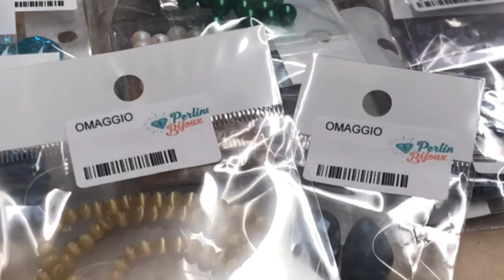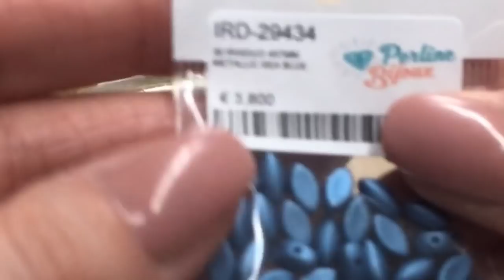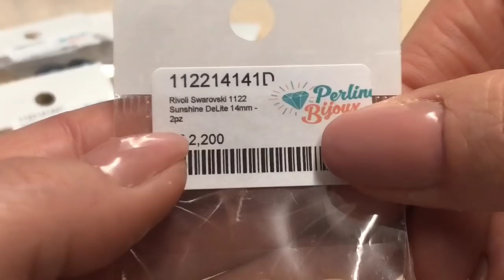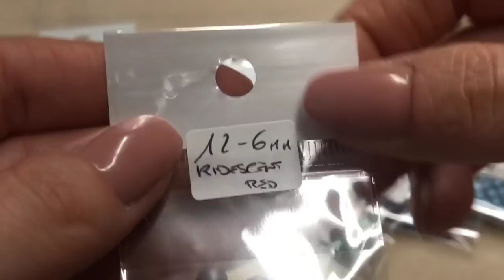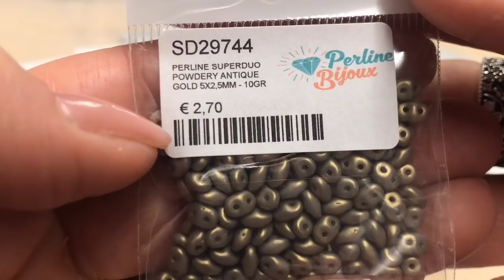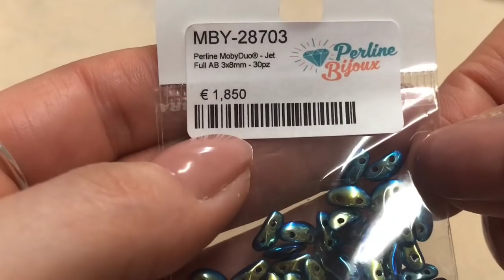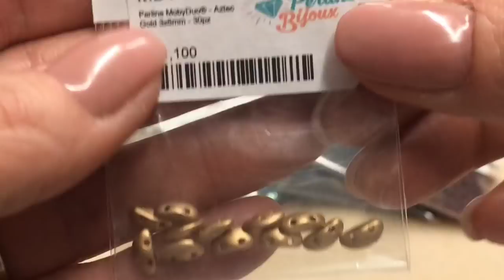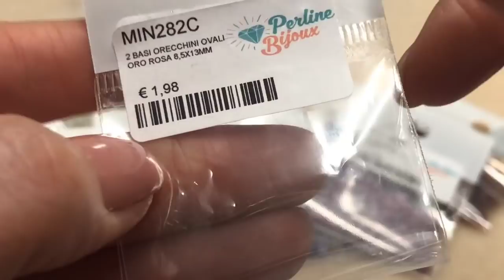Video Acquisti e Collaborazione sito Perline Bijoux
Eccomi che torno con un nuovo video acquisti e collaborazione con sito Perline Bijoux.

Buon Acquisto a tutti.. ci vediamo al prossimo video Tutorial Collaborazione con il sito Perline Bijoux .

(Ancora in allestimento)

— Se il Video vi è piaciuto pollice in su 👍🏻
— Cliccare sulla campanella 🔔 per ricevere le notifiche  💬  ad ogni mio video 📽
 GRAZIE   🙏🏻       Al prossimo video ❤️